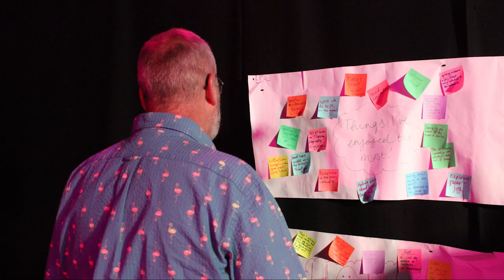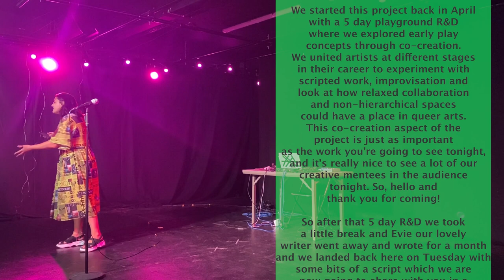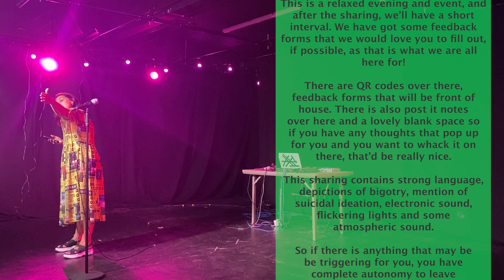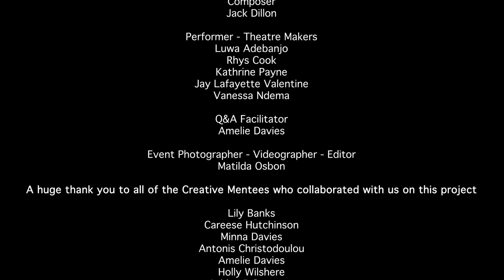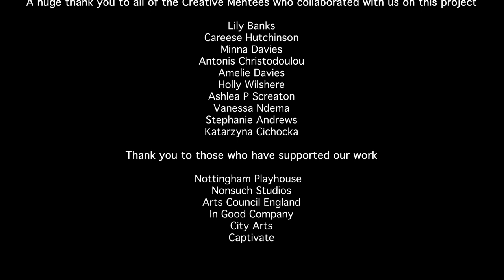New Play Sharing and Q&A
This event took place on 8th June 2023 at Nonsuch Studios. Since, our show has been re-titled, 'Them?'

Writer: Evangeline 'Evie' Osbon
Director: Velenzia Spearpoint

Play Synopsis
Them? is about finding your place in the world. Mir realises they are Genderqueer whilst working in a binary, tick-box and oppressive Job Centre. This play explores identity and mental health against the backdrop of a patriarchy disguised as a matriarchy. In a reality where computers talk, virtual life and real life are blurred, we peer into Mir’s mind and lived experience.

Why now?
This narrative is incredibly timely, with the insidious media coverage on Trans & Queer bodies, the cost of living crisis, an ever-growing society of people experiencing burnout, & mental ill health - not to mention the gapping disparity between the rich & those experiencing poverty. Them? will expose all these cracks & fill them with glitter.

Video Times:
00:00:00 Audience entering the theatre
00:00:32 Director, Velenzia's opening speech (including content warnings)
00:03:53 Script in hand performance of 'Them?'
00:54:30 Writer and Artistic Director of Mind Out Theatre, Evie introduces their aims as a newly incorporated Community Interest Company
00:56:24 Creative Mentee & Performer, Vanessa Ndema's reflections on the project
00:57:21 Creative Mentee, Amelie Davies facilitates the Q&A

Filmed and edited by Matilda Osbon